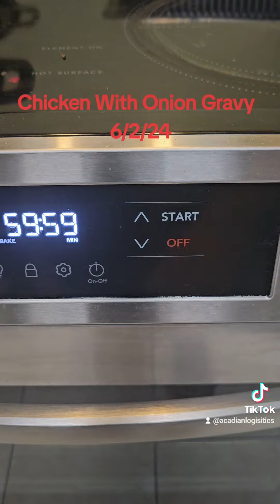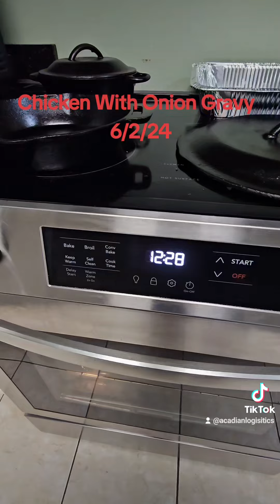Chicken with Onion and Garlic Gravy